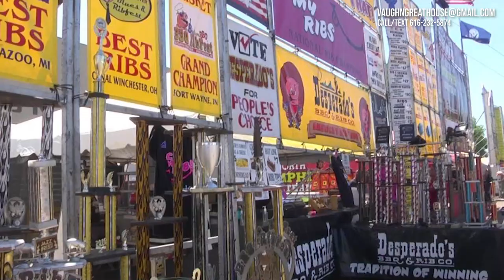PROS and CONS of Living in Kalamazoo Michigan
📌 *Thinking about moving to West Michigan? 🏠 Get your FREE relocation guide now and start your journey today!

🏡 Book your discovery call to learn what a home sale or purchase may look like for you

Reach out Day/Night/Weekends

Honestly, if you are moving around or relocating to West Michigan, I certainly will do whatever it takes to make that transition so much easier for you!!

Vaughn Greathouse - Realtor®
Five Star Real Estate LLC | 4565 Wilson Ave SW Grandville, Michigan 49418
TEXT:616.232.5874